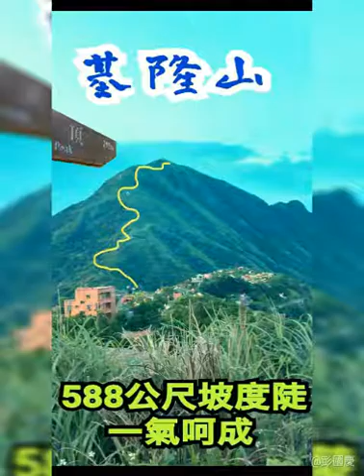2018年10月4日